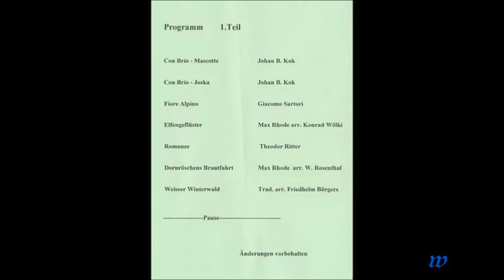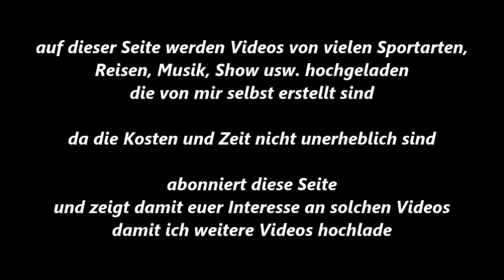141 * Der Sportler * Mandolinen-Orchester * Gut Klang * Fiore Alpino * Elfengeflüster * 14.12.2014